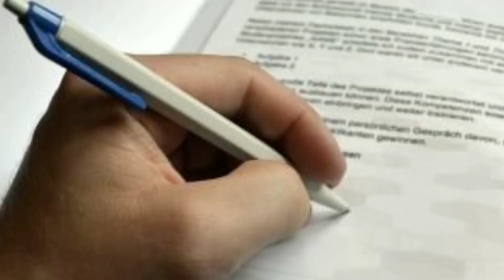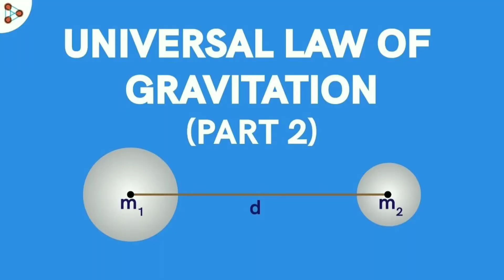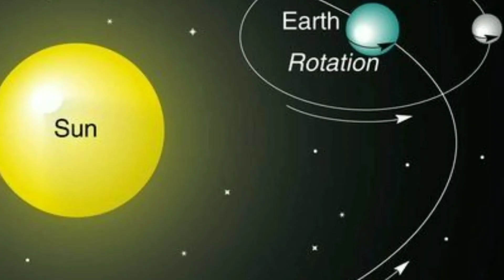Kya Aapko Newton Ke Baare Me Ye Baaten Pata Hai?? || Amazing Facts About Isaac Newton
Isaac Newton, the world-famous scientist is famous for many discoveries and inventions. But there are many mysteries and facts about this personality that you may be unaware of. He was given the title of Sir. So we know him as Sir Isaac Newton. There are many myths about Newton, too.

In this video, you will know some interesting and amazing facts about Sir Isaac Newton. Watch this video to know the myths and the truth about Isaac Newton.

00:00 start
00:31 fact 1
01:00 fact 2
01:19 fact 3
01:34 fact 4
01:50 fact 5
02:09 fact 6
02:25 fact 7
02:43 fact 8
03:00 End

"Keyword"
Isaac Newton's Life Facts
Newton's story
10 Interesting Things about Newton"
Isaac Newton The Scientist That Changed our World
Most considerable man in History
Newton's Apple Tree
Hindi
Sir Isaac Newton's Discoveries
Isaac
Newton
Biography
Biography in Hindi
Isaac Newton
Sir Isaac Newton
Scientific Revolution
motivational video
isaac newton biography
about newton
biography of isaac newton

✓Repost allowed 🤗
✓Keep supporting 💌
✓Keep following 💌